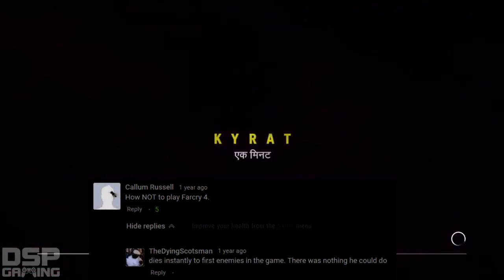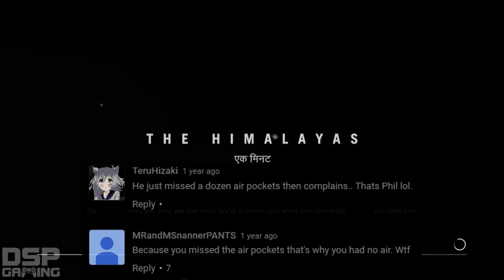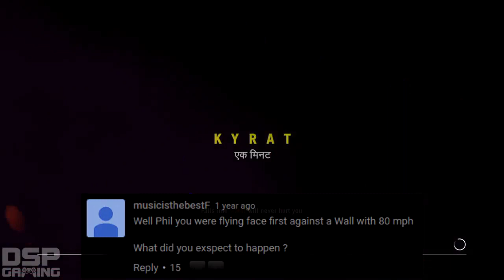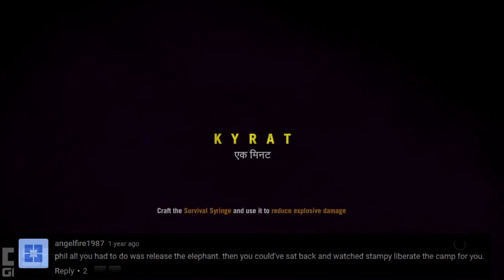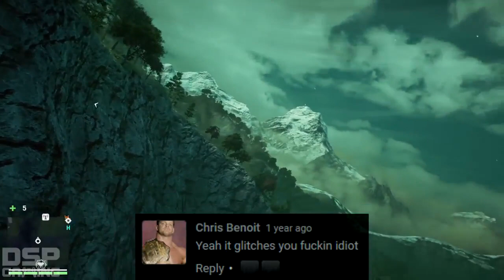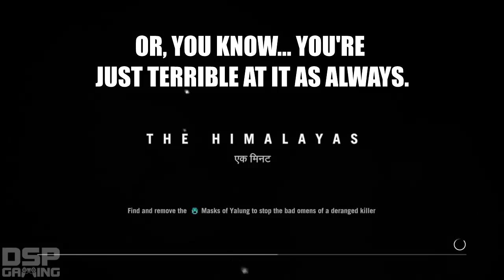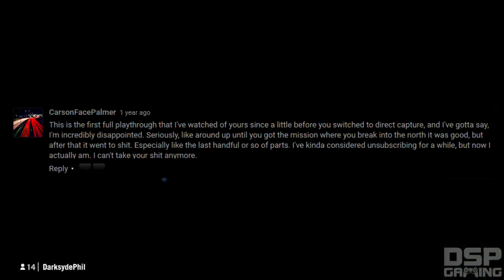This Is How You DON'T Play Far Cry 4